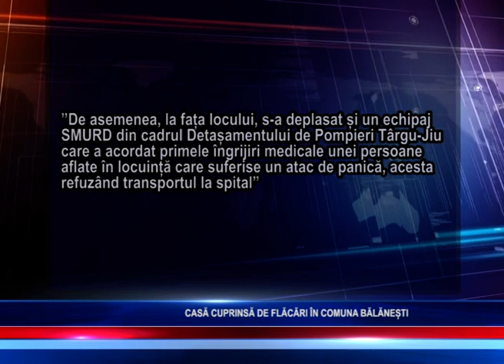CASĂ CUPRINSĂ DE FLĂCĂRI ÎN COMUNA BĂLĂNEȘTI